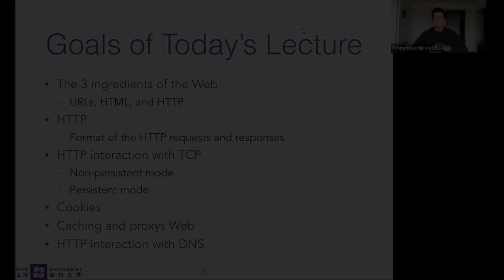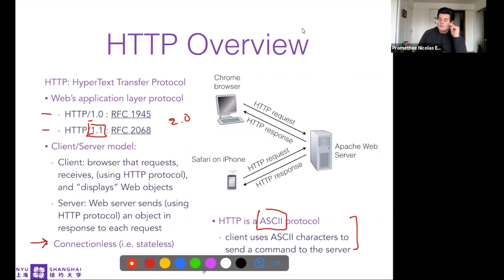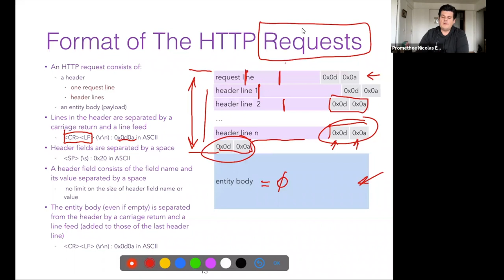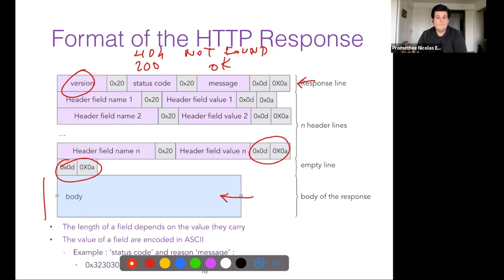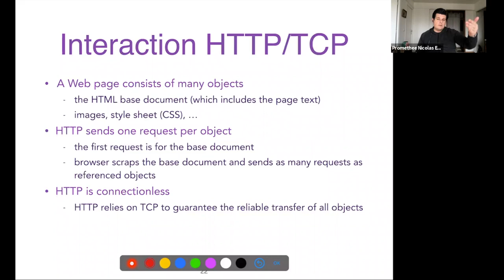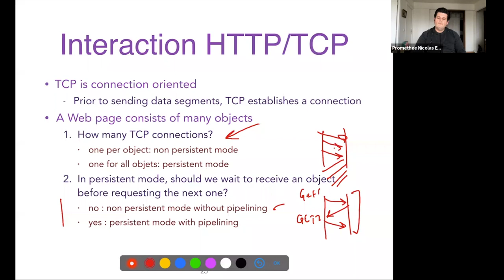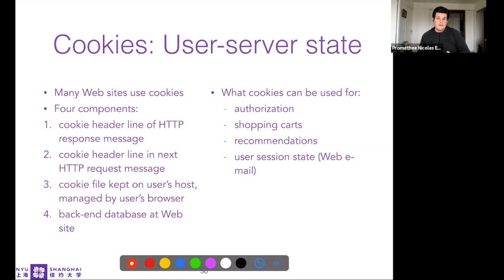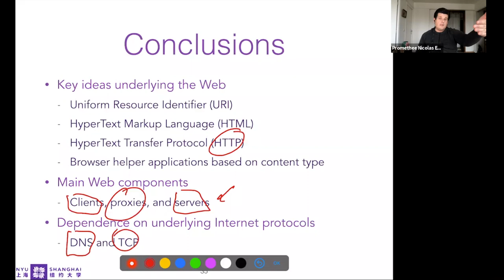Lecture 02 - HTTP & The Web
► Chapters:
00:00 Goals of the lecture
01:27 Internet division of labor
02:30 Transport-layer support
03:47 The 3 main ingredients of the web
06:23 HTML & URL
07:30 Overview of HTTP
14:57 A typical web transaction
16:58 Format of the HTTP request
26:56 Format of the HTTP response
32:05 Conditional GET request
36:15 HTTP/TCP interaction
46:50 Persistent vs non persistent mode
47:48 Pipelinning
54:48 Cookies
57:59 Web caching
01:03:43 Conclusion